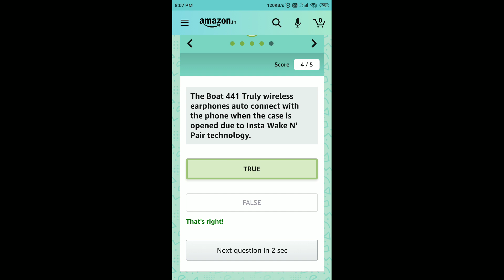Amazon Boat Quiz Answers Today 4 November 2020 | Win a Boat Nirvanaa ANC 1007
Amazon Home And Kitchen Spin And Win Quiz Answers
Amazon Boat Nirvana Quiz Answers
Philips Soundbar Quiz Answers
World Animal Day Quiz Answers
OnePlus 8T 5G Quiz Answers
Amazon Handicrafts Mela Quiz Answers
Mi Watch Quiz Answers

Amazon Quiz
Amazon Quiz Answers Today 4 November
4 November Amazon Quiz Answers
4 November Amazon Quiz
4 November 2020